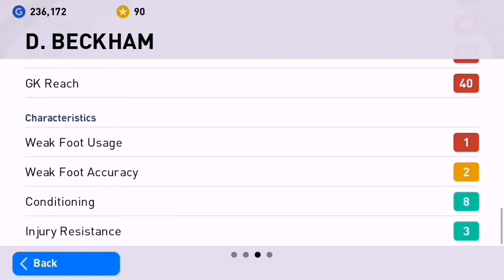New Iconic D Beckham is Insane || Pes 2021 Konami Gameplay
iconic 100 Rated Beckham